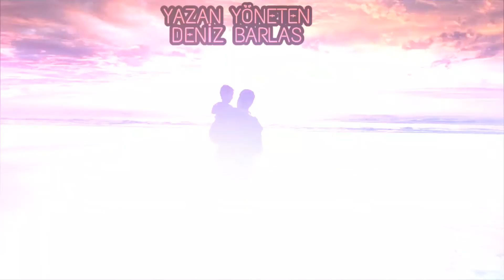BABA NASİHATI ''TÜM ÇOCUKLARA HAYAT DERSİ VERECEK'' (4. Sezon 8. Bölüm)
BİR BABANIN ÇOCUĞUNA HAYAT DERSİ

OĞLUM...
HAYATTA HİÇ KİMSEYE KARŞI ÖN YARGILI OLMA
AMA SAFTA OLMA
HİÇ KİMSEYE KARŞI KENDİNİ KULLANDIRMA
MERT OL NAMERDE MUHTAÇ OLMA

SANA DİYECEĞİM EN ÇOK KENDİNE GÜVEN
KENDİNE GÜVENMEYEN BAŞKASININ BAŞARISINI KISKANIR
BAŞARIDA GEÇER OĞLUM
EN ÖNEMLİSİ DÜRÜST OL
DÜRÜST YAŞA İYİLİK YAP DENİZE AT

ADIN GİBİ DENİZ OL
DALGALI VE DURGUN OL
AMA KALP KIRMA
İNSAN OL İNSAN KAZAN
DOST OL DOSDOĞRU OL OĞLUM

TÜM ÇOCUKLARA HAYAT DERSİ VERECEK FARKINDALIK
4. SEZON 8. BÖLÜM